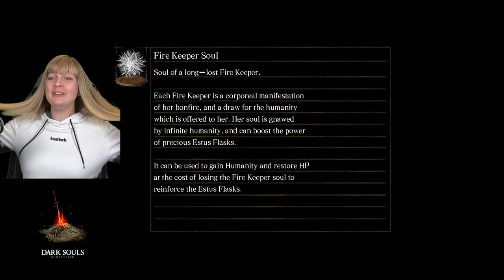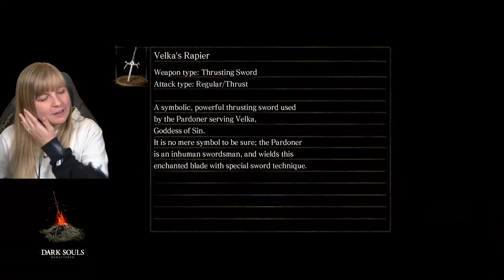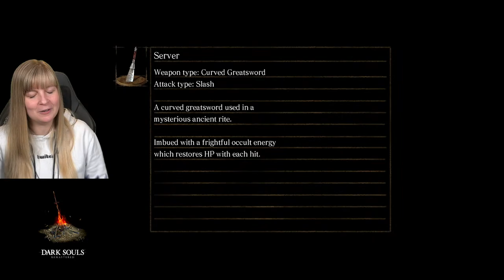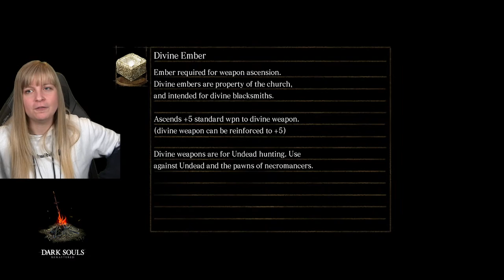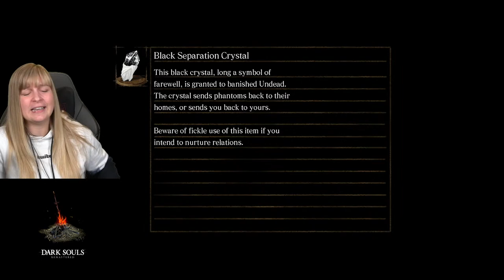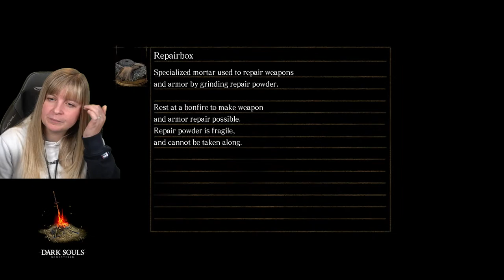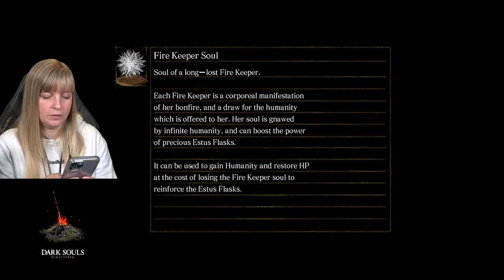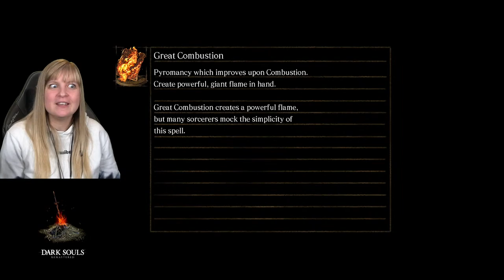Dark Souls PYRO-ONLY (Anor Londo and onwardo)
Welcome to another livestream! This is a continuation of my Dark Souls Pyromancy-only playthrough, which has had one of the most difficult beginnings of any challenge run I've attempted but now it's just a comfy fireplace honestly.

HOW TO SOULS is a comfy, educational space for sharing hints and tips, walkthroughs and secrets for Fromsoftware's incredible games. You'll find everything here from the very basics, to secrets perhaps not even the platinum-holders have discovered. You'll never go hollow with our help.